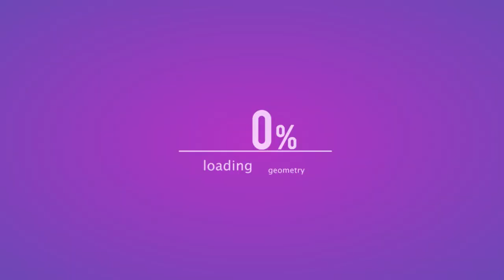Tutorial: Love Underground - due versioni labbra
Un tutorial un pò alternativo per un San Valentino "Cattivo"!

Un bacio e grazie di aver visto il video!